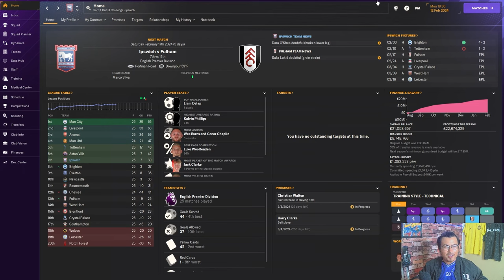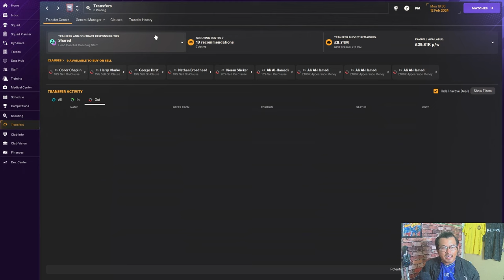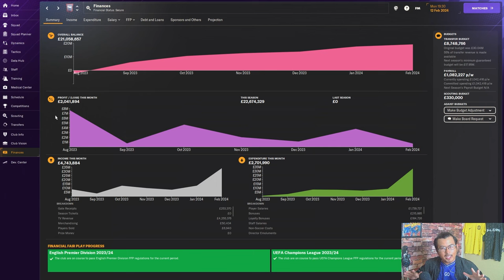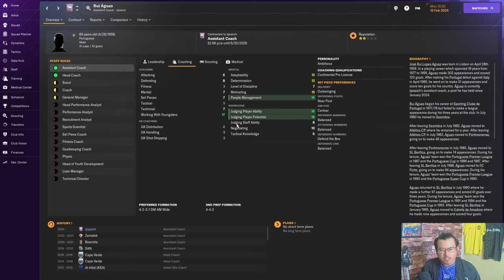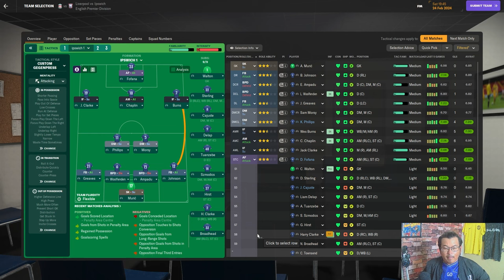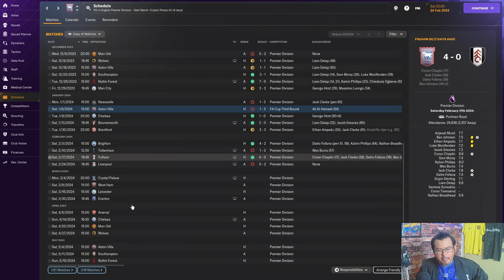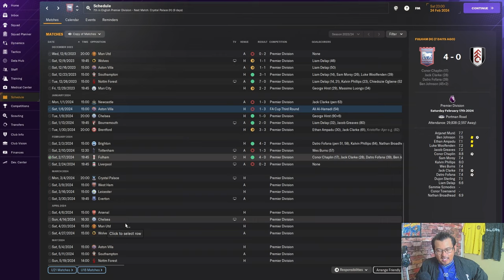1 MINGGU 1 CHALLENGE : Ipswich Push for European |PART 3|FM24